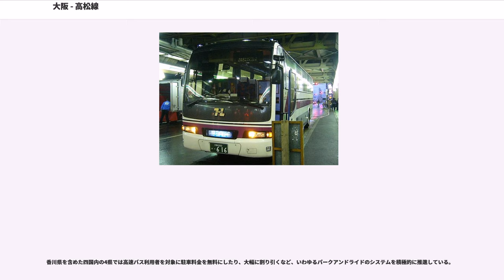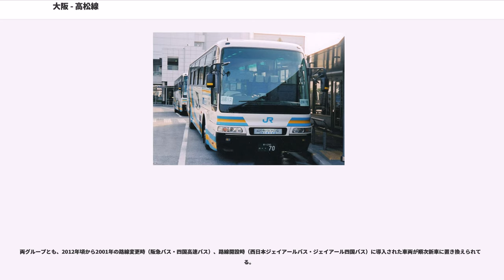大阪 - 高松線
大阪 - 高松線（おおさか - たかまつせん）は、大阪市と香川県高松市を結ぶ昼行高速バスである。

便名コードは、JRバス便が380xx、阪急・四国高速便が385xx。

阪急バスではさぬきエクスプレス号（さぬきエクスプレスごう）、四国高速バスではさぬきエクスプレス大阪（さぬきエクスプレスおおさか）、JRバス（西日本ジェイアールバス、ジェイアール四国バス）では高松エクスプレス大阪号（たかまつエクスプレスおおさかごう）とそれぞれ愛称がある。

本路線とほとんど重複する大阪なんば - 高松間に、「高松エクスプレス」と書かれている緑色のバスが走っているが、こちらは別会社かつたかなんフットバスという路線名の競合路線で回数券・割引券等は共通利用できない。詳しくは当該ページを参照。

さぬきエクスプレス（大阪）号は1996年に阪急バスと四国高速バスの共同運行で阪急梅田駅（阪急三番街バスターミナル）とJR高松駅を1日4往復で結ぶ便として新設され、瀬戸大橋を経由していたが、2001年に高松自動車道の高松中央IC - さぬき三木ICと津田東IC - 板野ICが開業し、先行開業していた高松東道路と繋がってからは神戸淡路鳴門自動車道（明石海峡大橋）経由に変更された（開通が遅れていた板野IC - 鳴門IC間は徳島県道12号鳴門池田線経由）。この時に1日14往復体制（各社7往復ずつ、そのうち8往復はJR丸亀駅発着）へ大幅に増便し、急行便4往復（新大阪駅・千里ニュータウン・宝塚ICバスストップ・西宮名塩バスストップ・西宮北ICバスストップに停車する便）と特急便10往復（同地区を通過する便）に分けられた。またスーパーハイデッカー3列シート車からハイデッカー4列シート車に置き換えられ、設備面ではグレードダウンした。

高松エクスプレス大阪号は2001年に西日本ジェイアールバスと四国旅客鉄道（JR四国）がJR大阪駅（桜橋口バスターミナル）とJR高松駅を結ぶ便として1日12往復体制（各社6往復ずつ、そのうち四国旅客鉄道が担当する4往復はユニバーサル・スタジオ・ジャパン発着）で新設された。2002年の共同運行開始まではさぬきエクスプレス（大阪）号と高松エクスプレス大阪号は競合関係にあった。

2002年に高松自動車道が神戸淡路鳴門自動車道と直結してから、大阪市内から高松市内まで全て高速道路を経由するルートに変更され、所要時間が大幅に短縮した。同時に規制緩和によって高松エクスプレス（株）と南海バスがなんば - 高松間3,600円の運賃とポイントカードサービスを売りにした「たかなんフットバス」で参入（2017年に南海バスは同路線から撤退）し、実質的なトリプルトラック状態を避けるために阪急バス・四国高速バスと西日本ジェイアールバス・四国旅客鉄道は共同運行を開始し、回数券の共通利用ができるようになった。一部便でJR難波駅(OCAT)への立ち寄りを開始し、フットバスと同じ3,600円の価格設定を行った。OCAT立ち寄りにより、原則として阪神高速道路湾岸線経由となり、中国道経由と比べると大幅な時間短縮となった。さぬきエクスプレス（大阪）号の特急便と急行便の区別も廃止された。2003年には本グループもポイントカードサービスを3年間行った。また同時に大阪梅田直行便と千里中央経由便はすべて廃止され、全便がOCAT経由となった。

2009年4月1日、観音寺エクスプレス大阪号の開業と共に、本路線の丸亀発着便と高松発着便の系統がほとんど分離された。そのうちジェイアール四国バス担当の1往復が大阪 - 高松 - 観音寺間を運行することとなったが、同年10月1日の改正により、丸亀・観音寺発着便はすべて高松を経由しない直行便に改められ、全便が高松起終点となった。2011年からはユニバーサル・スタジオ・ジャパンへの乗り入れは神戸 - 高松系統の高松エクスプレス神戸号、さぬきエクスプレス神戸が担うことになり、本路線の大阪側は全便で梅田地区（阪急三番街バスターミナルもしくは大阪駅JR高速バスターミナル）が始終点となった。

香川県を含めた四国内の4県では高速バス利用者を対象に駐車料金を無料にしたり、大幅に割り引くなど、いわゆるパークアンドライドのシステムを積極的に推進している。

 大阪駅JR高速バスターミナル (...